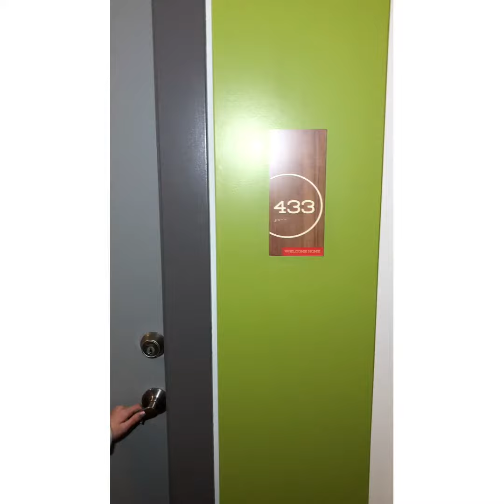Six Oaks | APT 433 - 1BED + DEN/1 BATH - 845 SQFT